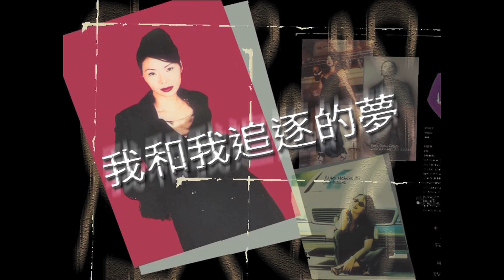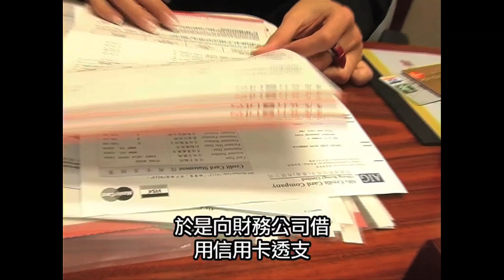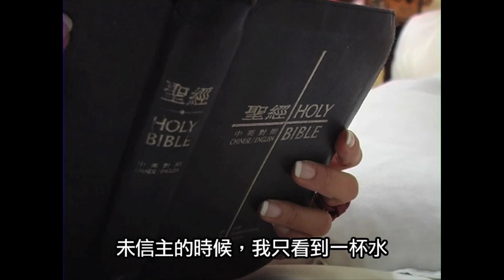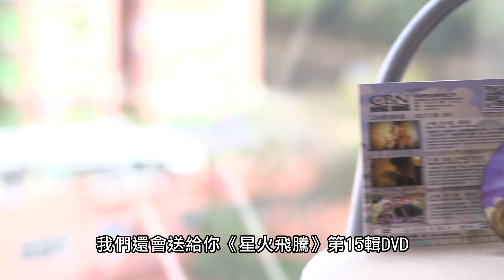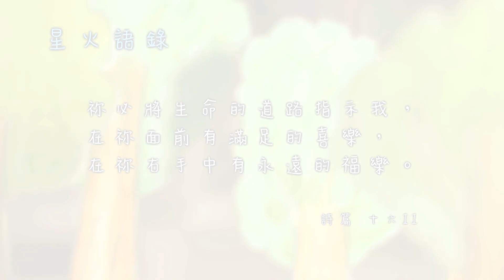【生命故事】張瑄洺《我和我追逐的夢》星火重燃 6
童年的她一直與親情和友情絕緣。參加選美、做模特兒，花花世界卻換來更多的空虛和放縱。遇上耶穌令她尋回自己，盡享珍貴友情的快樂。

請你支持CBN：
1. 追蹤讚好我們的網上平台：
2. 發WhatsApp短訊到：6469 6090，定時收到最新製作的消息
3. 成為CBN大使，將我們每次最新製作向人分享
4. 成為CBN月捐者，定期奉獻令我們走得更高更遠